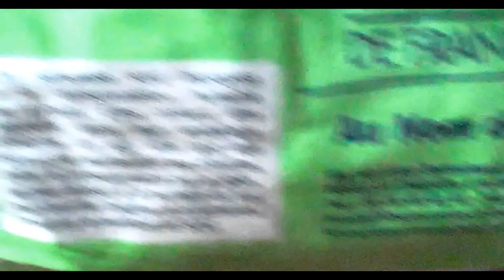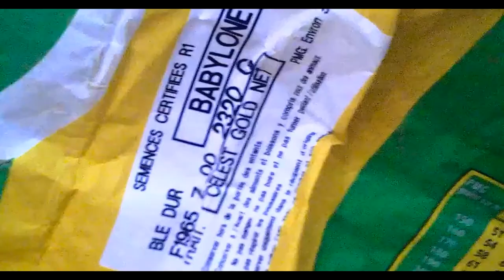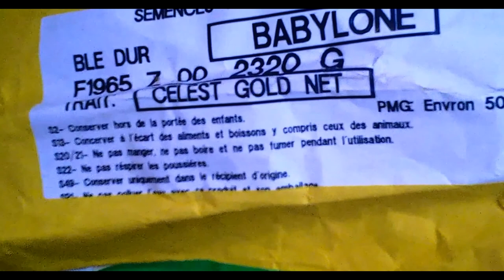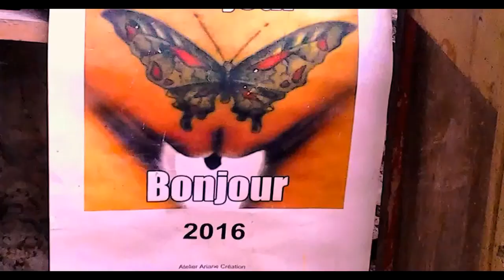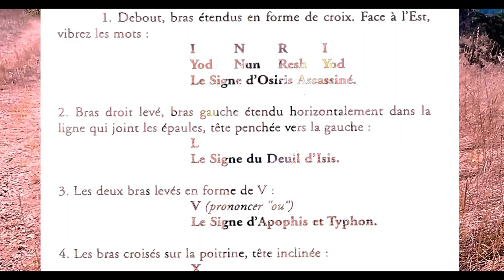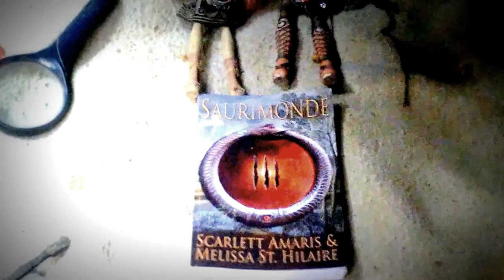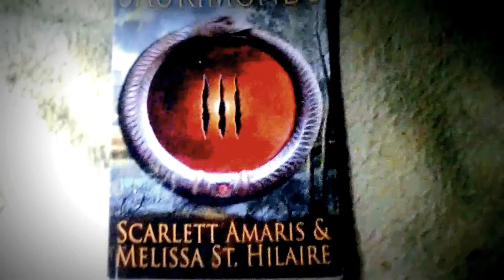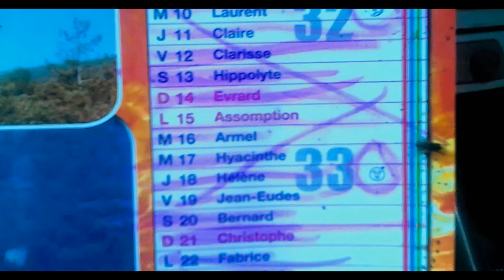Le Dragon de Rhedae 28m35